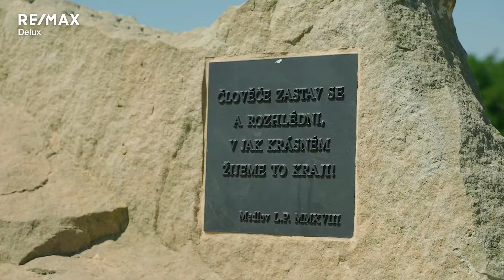Prodej rodinného domu, 76 m2, Medlov, realitní kancelář remax delux brno, realitní makléř, reality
Exkluzivně Vám nabízíme Vám ke koupi rodinný dům z roku 2016 o dispozici 4+kk se zahradou o výměře 477 m2, v novější klidné zástavbě v městyse Medlov. Dům je napojen na všechny inženýrské sítě (el. 230/380V, plyn, kanalizace, vodovod). Hlavní část domu - obývací pokoj s kuchyní - je orientován severovýchod, má velikost 28,2 m2. Z obývacího pokoje i kuchyňské části je výstup na terasu. Kuchyně je vybavena designovým plynovým sporákem a troubou, myčkou a digestoří. Ostatní pokoje jsou samostatné (neprůchozí) o velikostech 10 m2, 12 m2, a 10,8 m2. Koupelna je se sprchovým koutem a prostorným místem jak na pračku, tak sušičku. Nachází se zde také plynový kotel, který ohřívá jak teplou vodu, tak topení v domě. WC je zvlášť. Podlahy v domě jsou z dlažby. Obvodové stěny i příčky jsou zděné (pálená broušená cihla Keratherm). Venkovní zateplení: 15 cm polystyren, zateplení stropu je minerální izolací. Střešní krytina: pálená střešní taška Tondach Brněnka 14. Okna jsou plastová. Výhodou je nízká energetická třída "B" = nízké provozní náklady, cca 3.000,- měsíčně. Parkování je možné na vlastním pozemku pod přístřeškem, druhé auto je možné parkovat i před ním. Dále jsou před domem další parkovací místa pro návštěvy. Městys Medlov je vzdálena pouhých 20 km od středu města Brna. Má cca 840 obyvatel. Najdete zde mateřskou školu, základní školu do 5. třídy, kulturní dům, knihovnu, Medlovskou hospůdku, obecní dům, dětská hřiště, altánek pro odpočinek, sportovní hřiště se zázemím pro fotbal, nohejbal a kulturní akce.